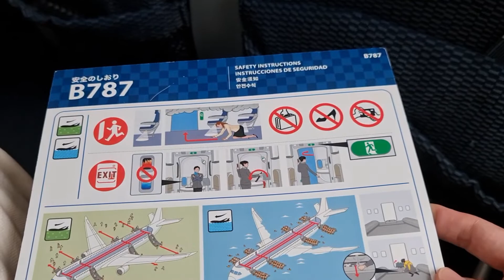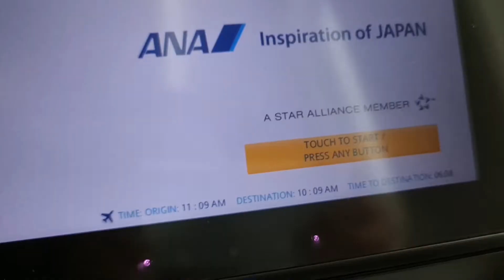Boarding All Nippon Airways ANA NH841 At Haneda Tokyo